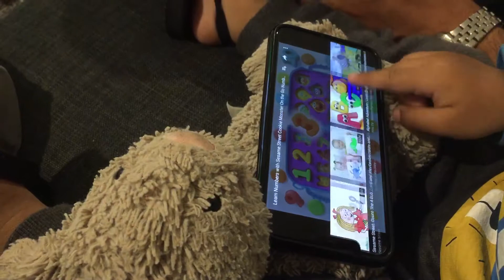1 yr and 9 mo, poyong, can already use youtube